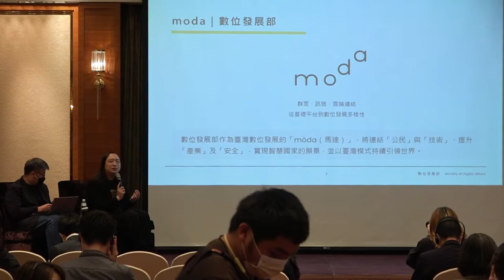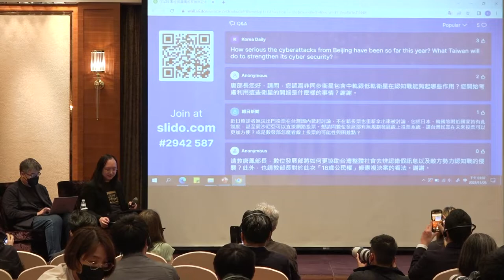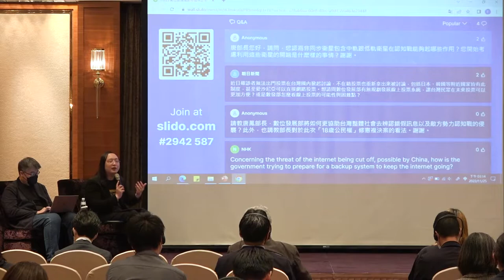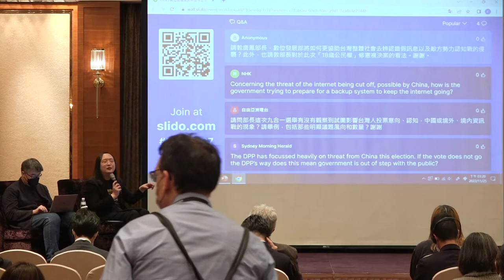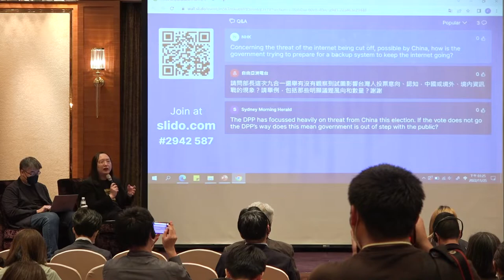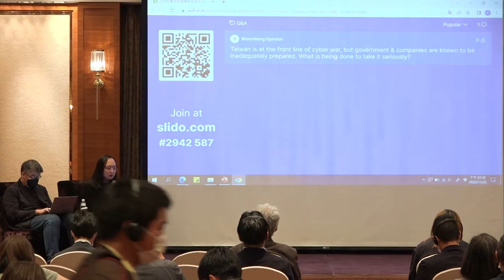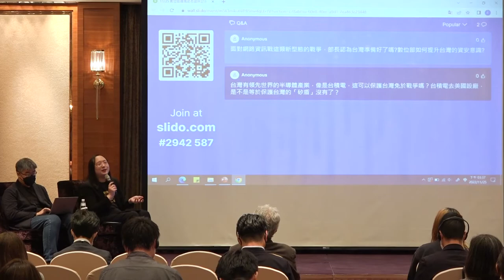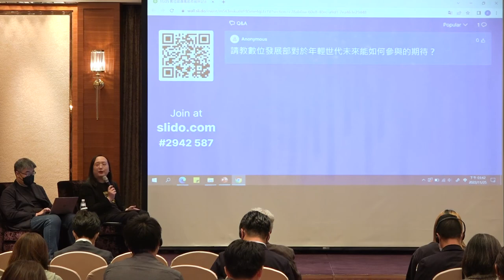2022-11-25 數位發展部國際記者會